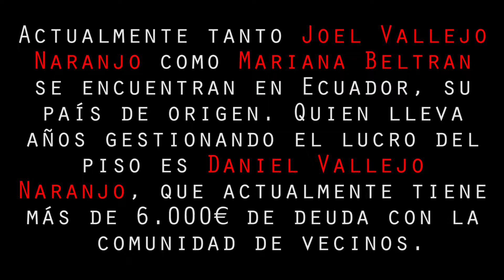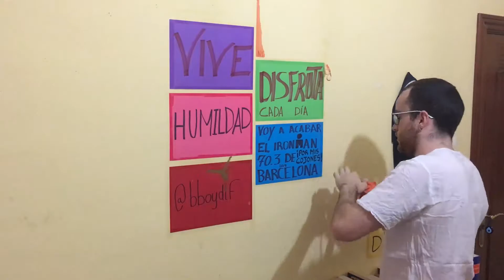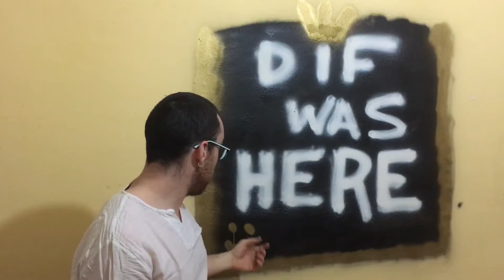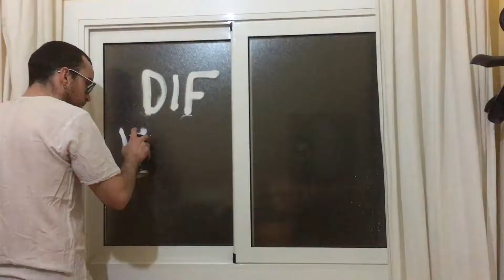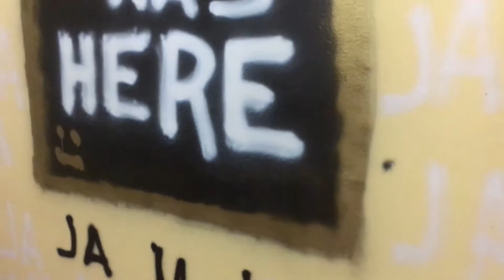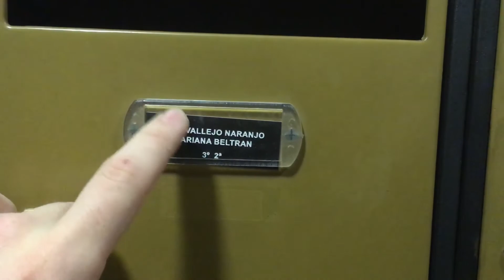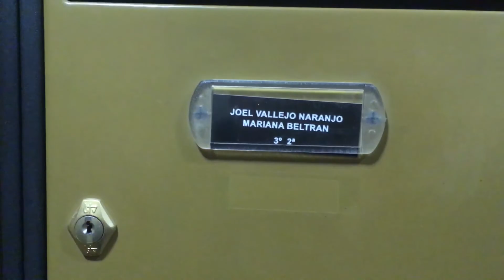DIF WAS HERE| (DIF ESTUVO AQUÍ)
Aquí os cuento la historia del embargo del piso donde vivo sin pelos en la lengua.

GRABACIÓN:
-Cámara reflex (Canon eos 500d)
-Objetivo (18-55)

HARDWARE Y SOFTWARE:
-Edición de vídeo: Adobe premiere pro CC
-Post producción: Adobe after effects CC
-Edición de fotografía: Adobe photoshop CC
-Edición de audios: Adobe audition CC